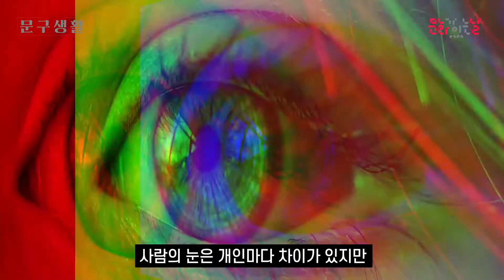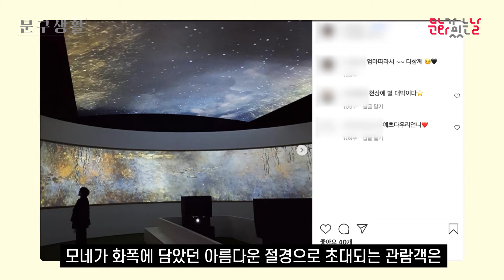무한히 변하는 빛과 색의 순간을 그리는 화가가 있다?! | [문구생활] 모네 빛을 그리다 편 | 문화가 있는 날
문화가 있는 날 문구생활
전시 '모네 빛을 그리다' 편

본 다빈치 뮤지엄에서 세계 최초로 제작된 '모네 빛을 그리다' 展
프랑스 인상주의 화가 클로드 모네의 작품이 '컨버전스 아트'로 재창작되어 이국적이고 낭만적인 경험을 선사합니다.

'모네 빛을 그리다 展 III - 영혼의 뮤즈'가 3월 10일부터 본다빈치 뮤지엄 일산에서 열리고 있으니 우리 모두 그의 예술세계를 감상해볼까요?

*문구생활: 문화탐구생활

자료제공: 모네 빛을 그리다

주관 : 지역문화진흥원